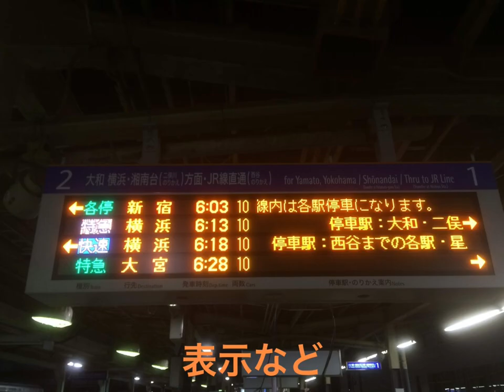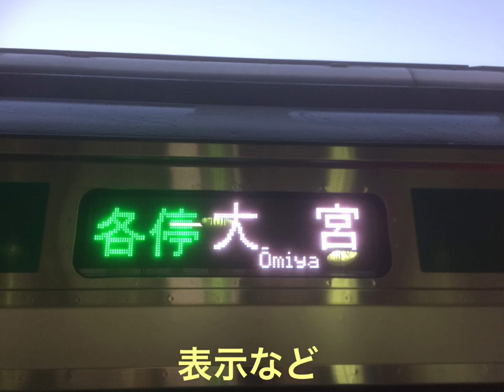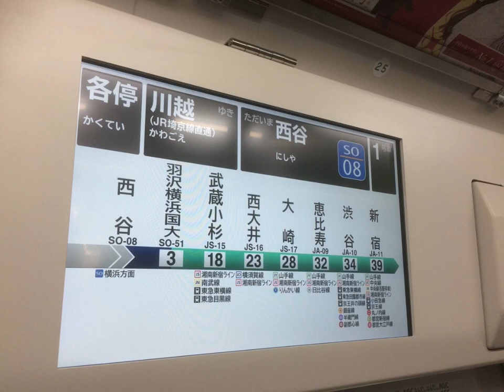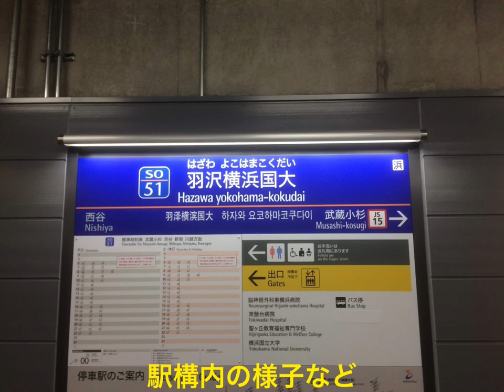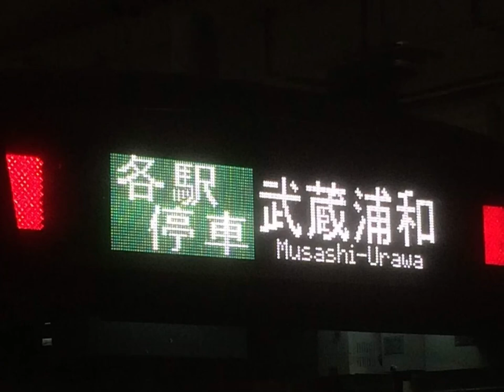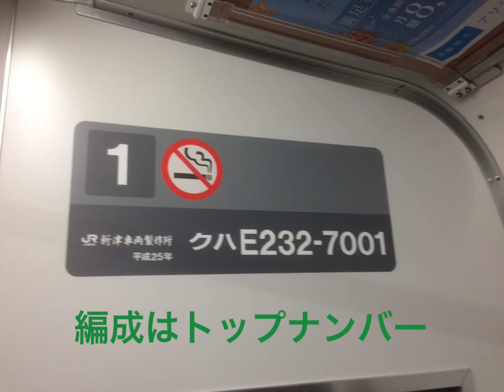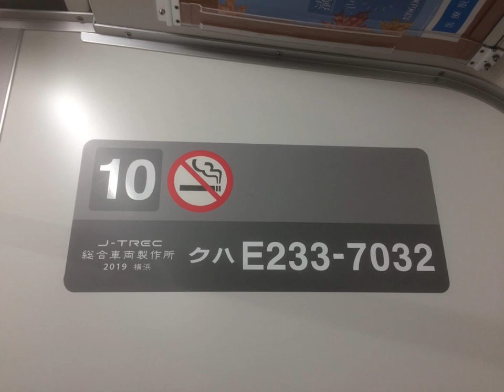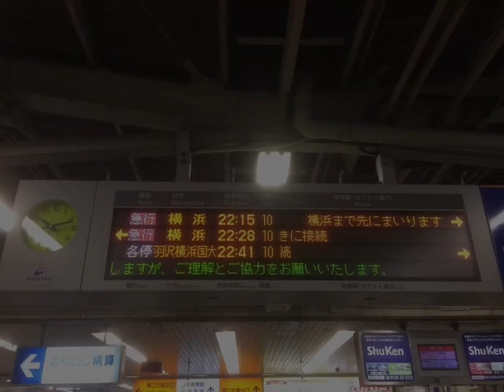【㊗️1年‼︎】開業から1年経った相鉄・JR直通線の開業初日を振り返る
※川越行きに同乗した友人は同じ高校の一つ下の鉄道好きの後輩です。